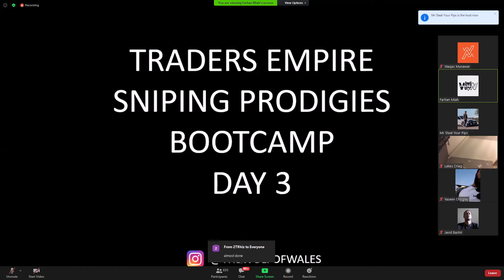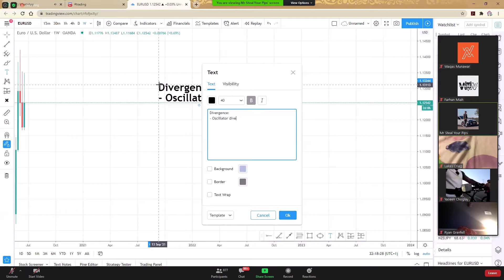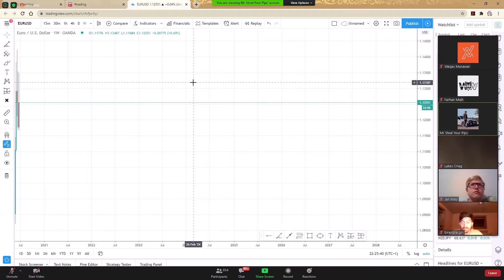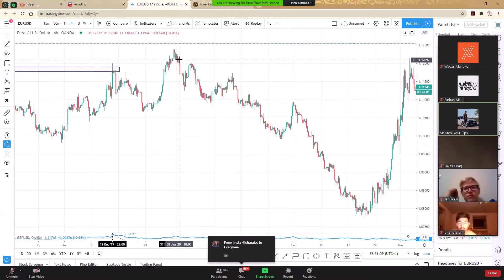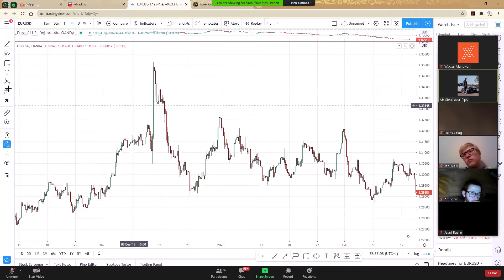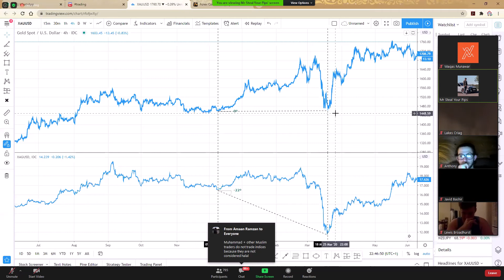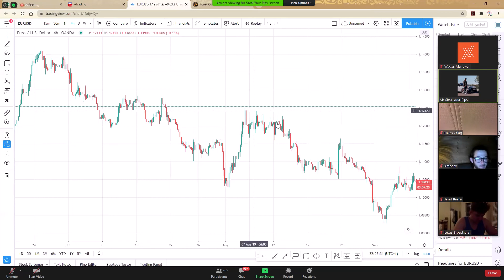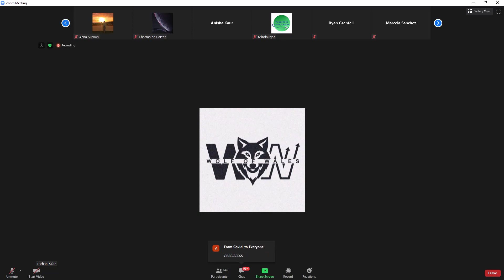Traders Empire Boot Camp - Day 3 (24.06.2020)